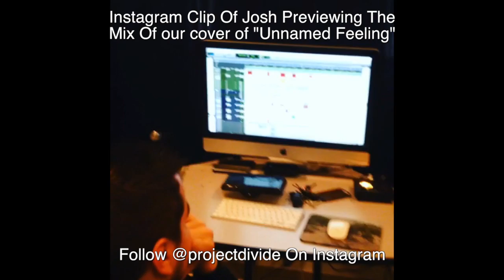Vlog #20: Studio Update / Progress On EP #2